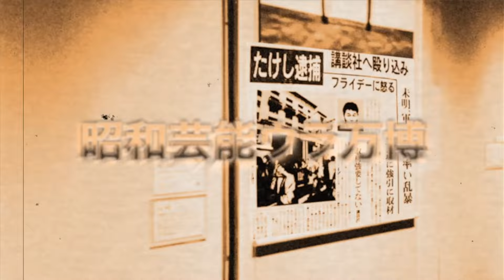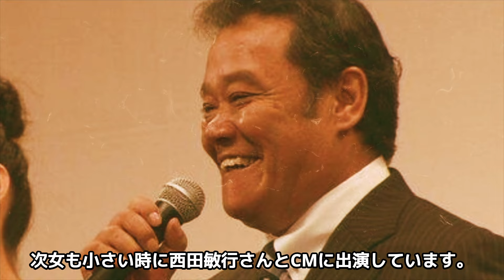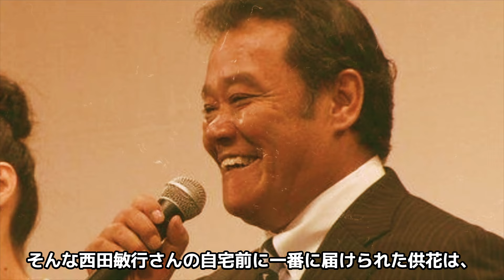養子縁組にした西田敏行の娘が暴露した”遺言内容”に驚愕！近隣住民が明かした突然死する１週間前のやつれた姿に涙がこぼれ落ちた…『釣りバカ日誌』で人気の俳優が妻から受けた説教に絶句…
今回は、西田敏行についてご紹介します。